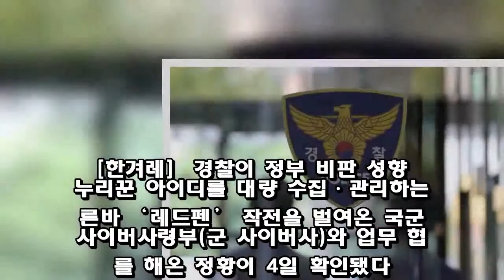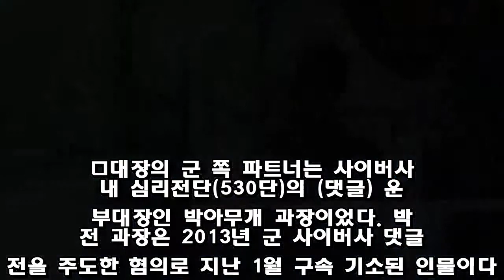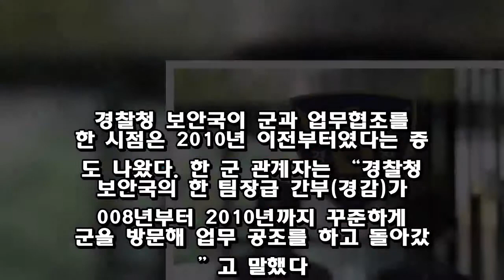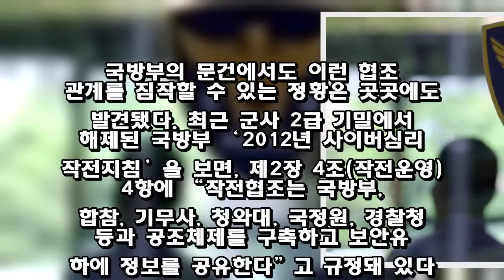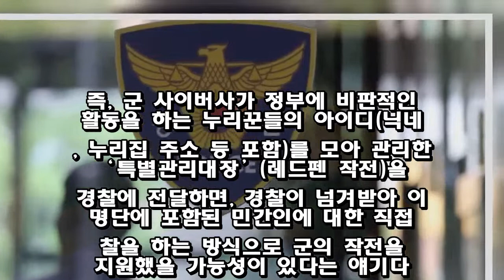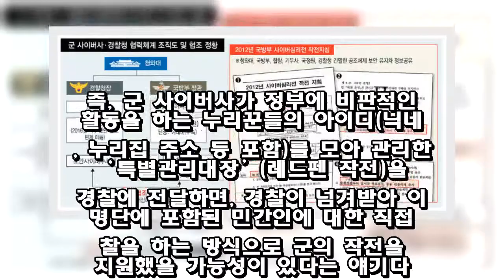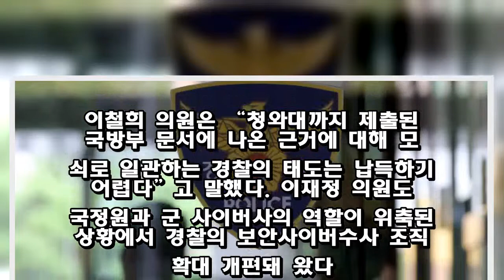[단독] 경찰, 군 사이버사 '누리꾼 블랙리스트' 레드펜 협조 정황 - Korea news 24h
[한겨레]  경찰이 정부 비판 성향 누리꾼 아이디를 대량 수집·관리하는 이른바 ‘레드펜’ 작전을 벌여온 국군